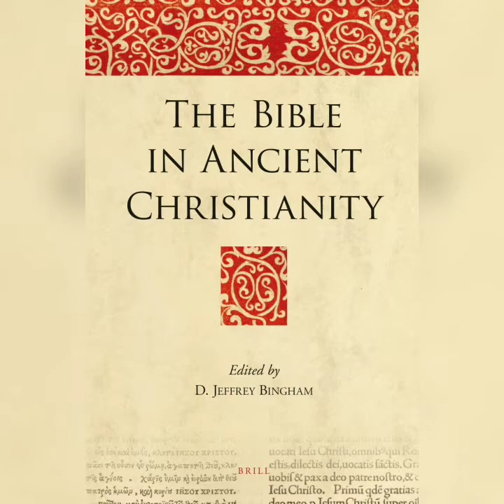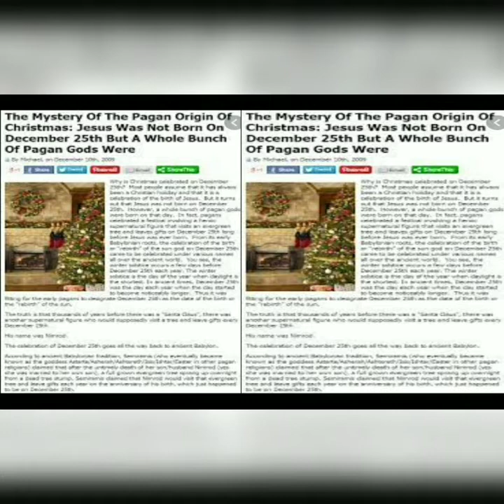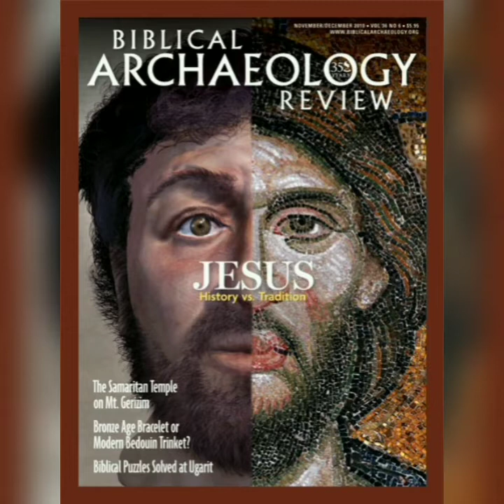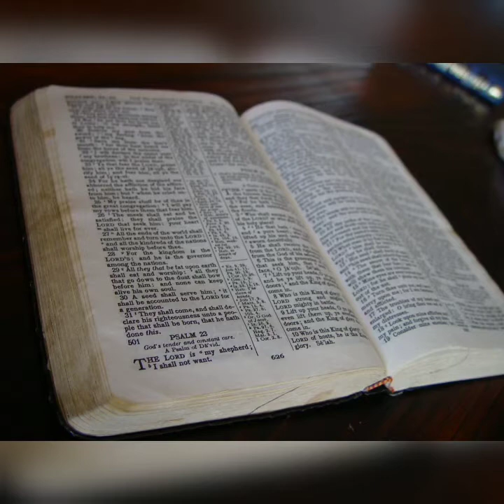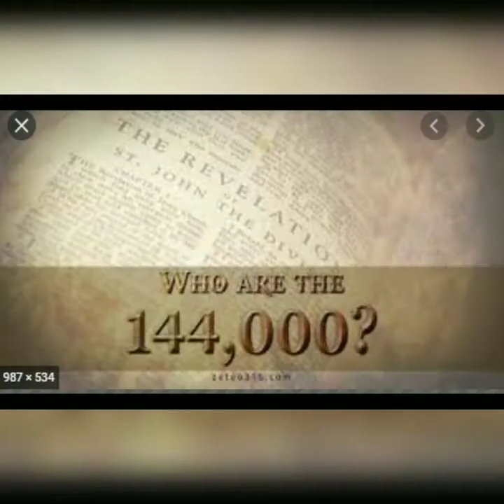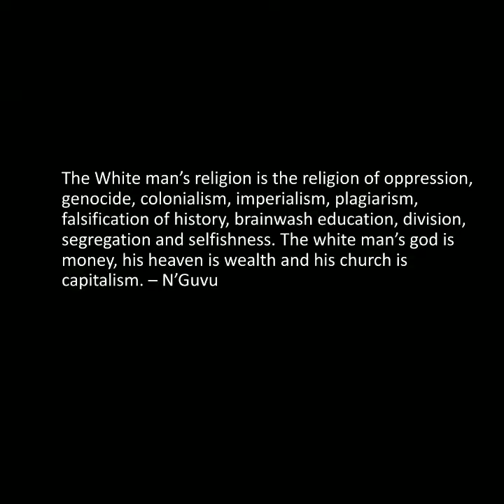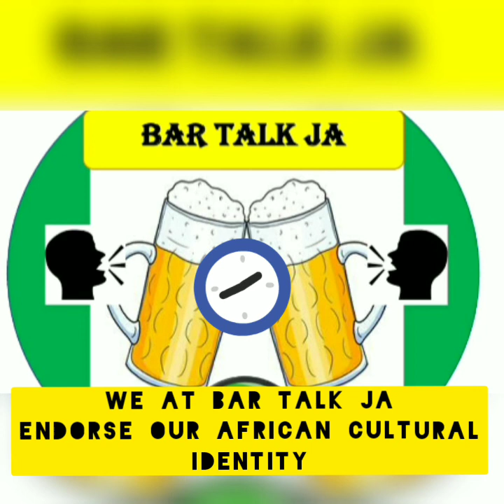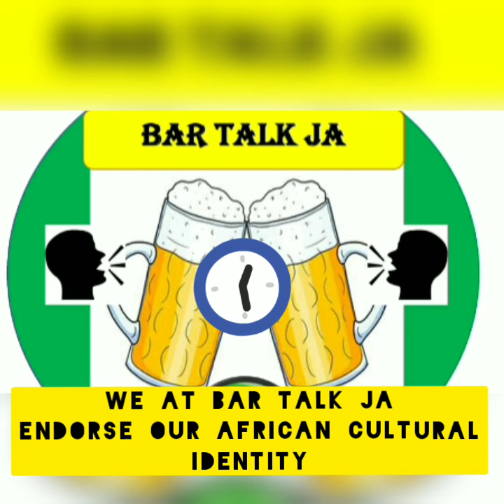Christianity, the Bible, Slavery and the Black Man| Religion| Pagans| Christmas | Africa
Bar Talk Ja, Episode 8